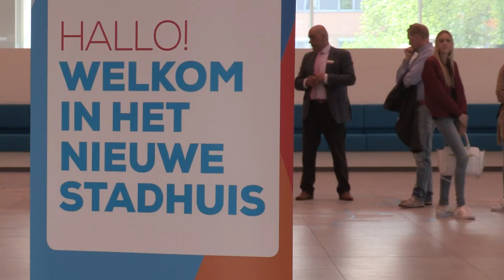Trailer het Huis vd Stad - 2e Pinksterdag op AAVISIE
Trailer het Huis vd Stad - 2e Pinksterdag in première op AAVISIE (Caiway / Ziggo kanaal 44 / KPN 2112)

Een film van Peter Schoof